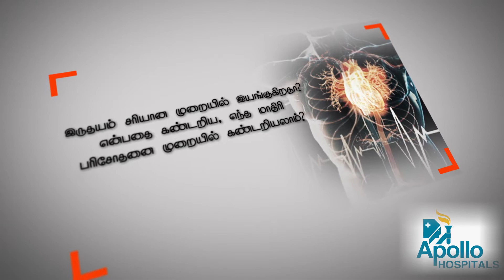இருதயம் சரியான முறையில் இயங்குகிறதா என்பதை எந்த மாதிரியான பரிசோதனை மூலம் கண்டறியலாம்?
இருதயம் சரியான முறையில் இயங்குகிறதா என்பதை என்ன மாதிரியான பரிசோதனைகள் மூலம் கண்டறியலாம் என்பதை விளக்குகிறார் சென்னை, கிரீம்ஸ் சாலையில் உள்ள அப்போலோ மருத்துவமனையின் இன்டெர்வென்ஷனல் கார்டியாலஜிஸ்ட் Dr சாய் சதீஷ்.